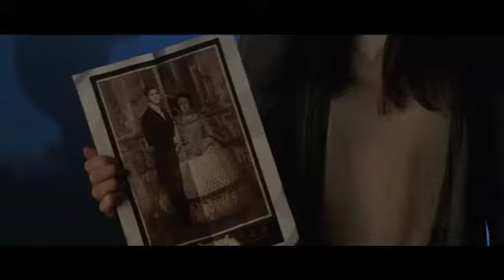Fallen - Official Trailer - Addison Timlin, Jeremy Irvine, Harrison Gilbertson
Based on the Bestselling novel by Lauren Kate

Lucinda Price (Addison Timlin) has been able to see "shadows" most of her life. After her latest incident with the shadows she is accused of murdering a boy by starting a fire and is sent to Sword & Cross, a reform school under the assumption that she is mentally disturbed due to her sightings. There she meets Cam (Harrison Gilbertson) whose eager to get her and Daniel (Jeremy Irvine) who wants to stay as far as possible from her.

SOME ANGELS ARE DESTINED TO FALL

Director: Scott Hicks